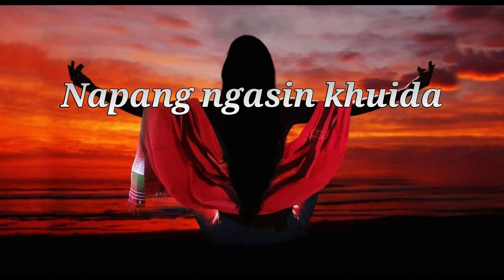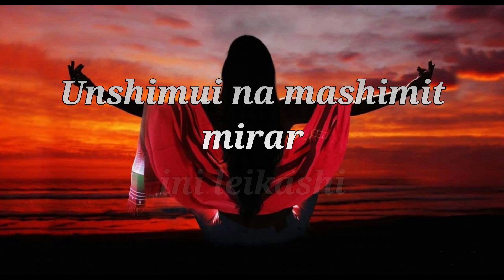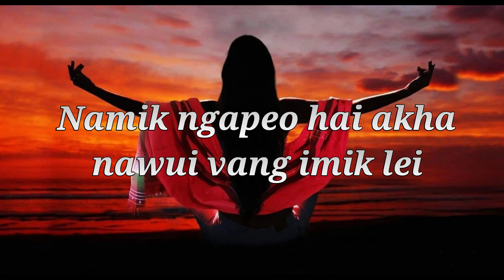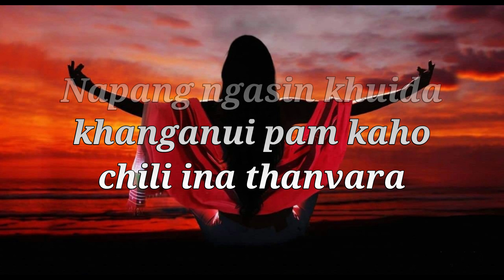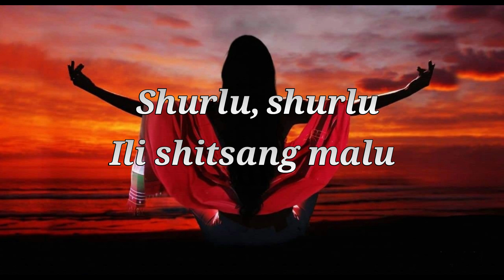Zingsho Philava | Yungyung | Tangkhul Love Song (Lyric Video)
Zingsho Philava | Yungyung | Tangkhul Love Song

Singer & Songwriter - Yungyung
Lyric improvisation - Ngaransem RA
Music Director - William Leivon, Somaya Rumthao
Recorded at Soundfield Studio

Lyric

Aman kasak kashan kachon maningchang mana
Kathak,khamatha gari la makahao mana
Lumshilao wui ringkapha la mangayamrar thura
Thangkhameida kaho la khisa vaira
Kha mangmu lala nali ringpha ngasak shap kha
Iwui vang china shap pa
Ralu ingalem li
Thanra ina nali
Napang ngasin khuida khanganui pam
Kaho chili ina thanvara
Shurlu, shurlu ili shitsang malu
Iwui oh iwui zingsho philava.

Ning otsak ngaraila
China ini wuivang phamei
Unshimui na mashimit  mirar ini leikashi
Oh nganapha kachang nana maikhalem
Apuk apakva wui lungli na mangkho
Iwui ning kathei
Namik ngapeo hai akha nawui vang imik lei
Ning masuita hai alu ngakhun kara nali

Mayingrik kahai muya tungli
Ralu ingalem li thanra ina nali